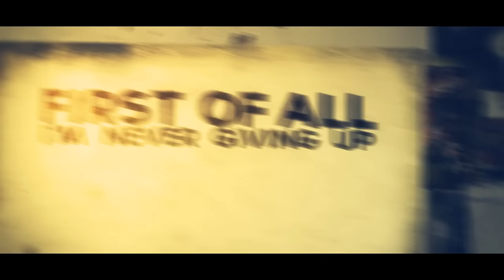Chunk! No, Captain Chunk! - Playing Dead (Lyric Video)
New single "Playing Dead" from Chunk! No, Captain Chunk!
Taken from the new album 'Get Lost, Find Yourself' available now.

Video by ZW Multimedia.

LYRICS:
First of all, I'm never giving up
I'm gaining perspective
And counting on my luck
Don't miss the point
Or let it pass you by
You'll run around in circles
Asking yourself why
Stand at attention
It's going down right here
Wake up wake up can you hear me?
Where's all your passion
Has it disappear
Get up get up or I'm leaving!
I won't waste anymore of this life
Losing direction
Missing connections
One last time
I'm screaming out loud what's inside my head
I'm sick of you playing dead
Worst of all
I'm sick of growing up
I've lost all perspective
I'm running out of luck
Now here I go again
Scratching at the surface
Will this ever end
Will you ever pay attention
I'm standing right the fuck here!
Where's all the passion
Has it disappear
Losing direction
Missing connections
One last time
It's time for me to take some chances
All I need is this book of matches
To burn it all
To a billion ashes
I'm seeing red
Stop playing dead!
Don't waste anymore of your life
Losing direction
Missing connections
For one last time
Losing direction
Missing connections
One last time